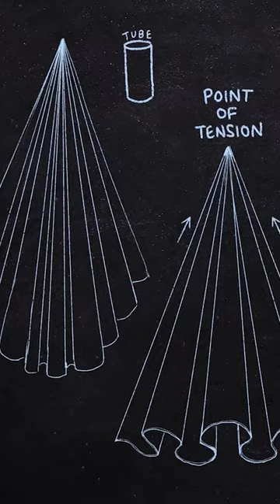💡 ART TIP: Drawing Fabric Folds (Pipe Folds) Stay tuned for tomorrow's ZigZag Folds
💡 ART TIP: Drawing 7 common fabric folds: ⁠
🎷 Pipe⁠
📈 ZigZag⁠
🐚 Spiral⁠
🔓️ Half-Lock⁠
🧷 Diaper⁠
⬇️ Drop⁠
💀 Inert(Dead) folds⁠
'Figure Drawing for Beginners' is an amazing, value-packed course taught by the master of whimsical, surreal art, @neimykanani ! Neimy teaches the core concepts of human anatomy and posing. 🧡⁠
You will how to draw various body parts proportionately and accurately, such as feet, arms, legs, torso, head, facial features, and lots more!⁠ ⁠